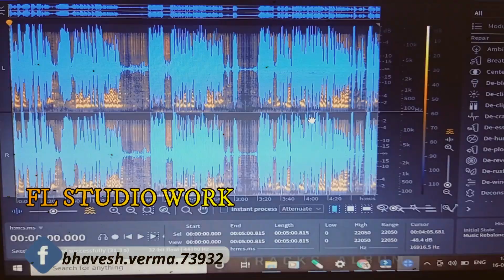DARLING SONG | NIL SAGAR || SAMBALPURI REMIX | DJ BHAVESH RAIPUR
Song -  DARLING SONG ( SAMBALPURI REMIX )
Remix By - DJ BHAVESH EXCLUSIVE
Singer - Nil Sagar

 (We Will Remove Within 24hrs)